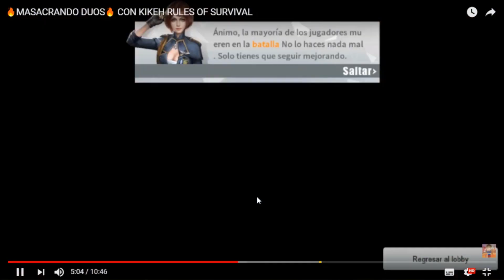MEJORES MOMENTOS RULES OF SURVIVAL BUENAS JUGADAS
►Quieres ser moderador y ayudar mucho el canal por una cantidad minima ?

►!! Vídeos TOP !!◄

► Discords Battle Royale !!

♦ Fabricanete;  ASUSTek COMPUTER INC.
♦ Modelo del sistema: G11CD
♦ BIOS: 0802
♦ Procesador: Intel(R) Core(TM) i5-6400 CPU @ 2.70GHz (4CPUs)
♦ Sistema operativo: Windows 10 Home 64 bits
♦ RAM 8GB

♦Como edito: Sony VegasPro 15.0
♦Como grabo: OBS Studio
♦Como hago streaming: OBS Studio